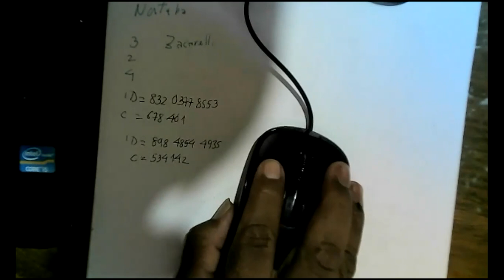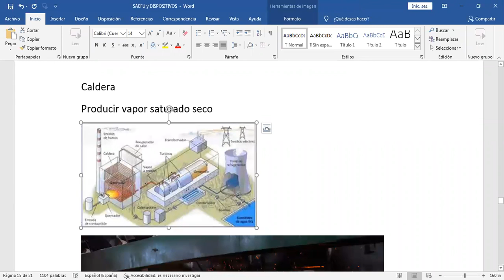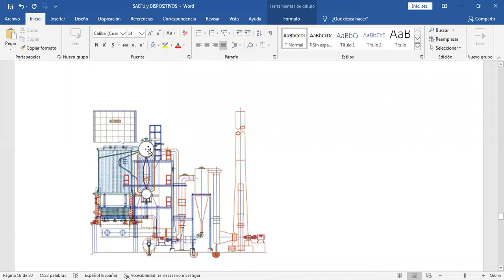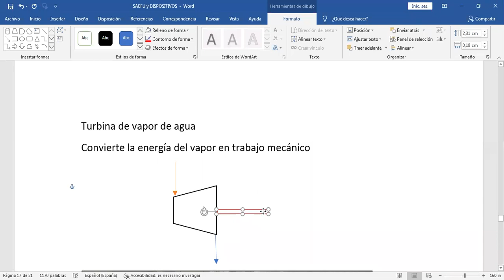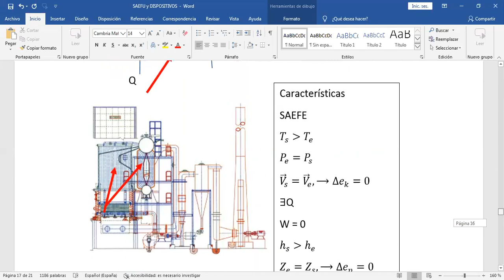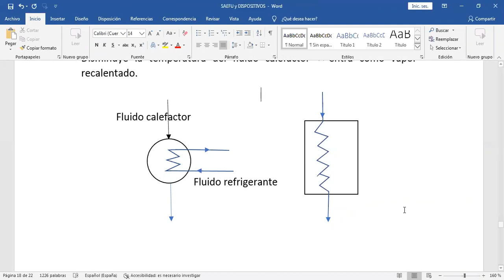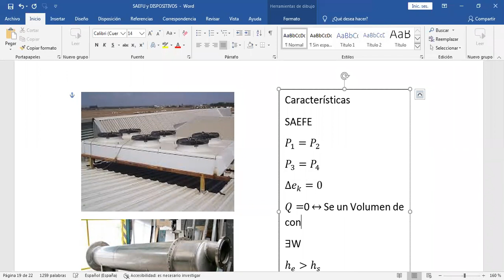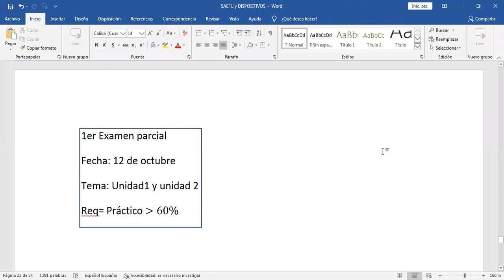DIFUSOR, CALDERA, RECALENTADOR, TURBINA DE VAPOR DE AGUA, CONDENSADOR.